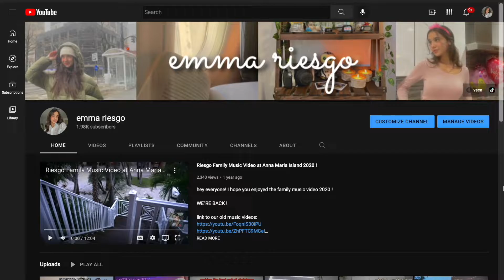NATIONALS SOLOS COMPETITION + TEAM BONDING | DAY 2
hey everyone! I hope you enjoyed day 2 of my team’s nationals trip!

MUSIC
✩ intro: once in a lifetime - brokebwoy
✩ outro: wish you were here - ryan little

please leave video ideas down below !!!

xoxo emma